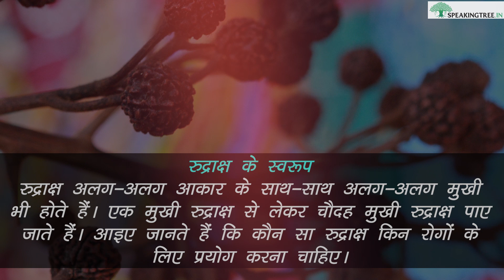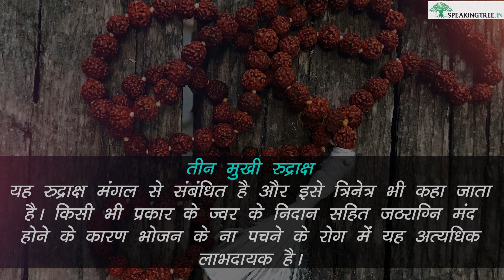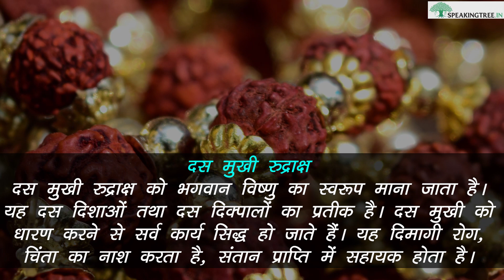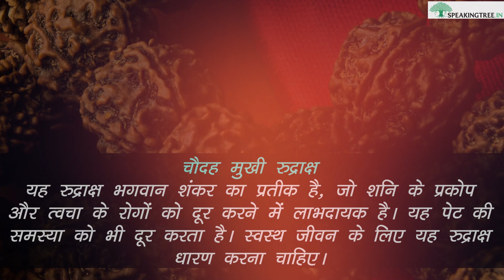Health Benefits of Rudraksha : विभिन्न रोगों से मुक्ति दिलवाता है रुद्राक्ष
रुद्राक्ष को भगवान शिव का अंश माना जाता है, लेकिन बहुत ही कम लोग ये बात जानते हैं कि रुद्राक्ष का प्रयोग विभिन्न रोगों के उपचार के तौर पर भी किया जा सकता है।